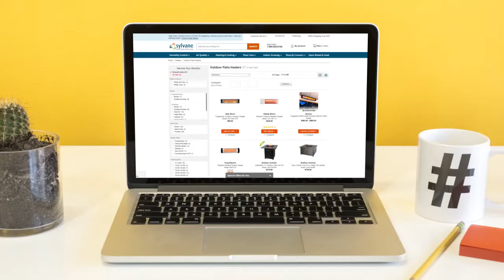Outdoor Living Space Ideas - Patio Heaters | Sylvane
If you've invested time and money in your outdoor space, then why not extend how long you can enjoy it? Outdoor patio heaters help you enjoy hanging out on your outdoor patio, and they’re durable enough to stand up to tough environments and cold weather.

Read our BLOG for more tips on creating a healthy and comfortable living environment: